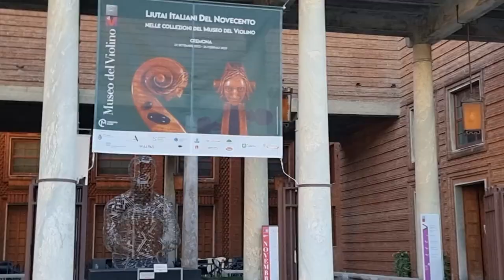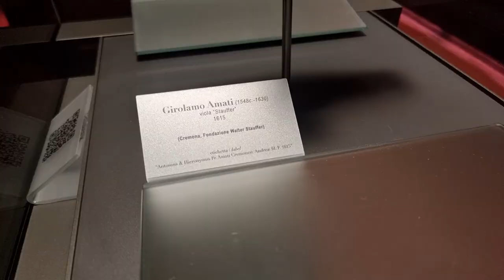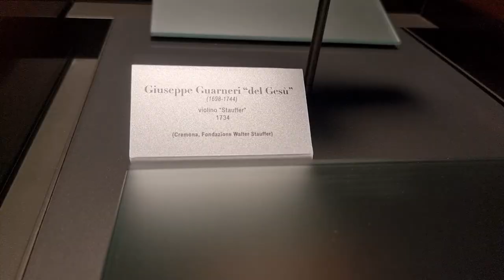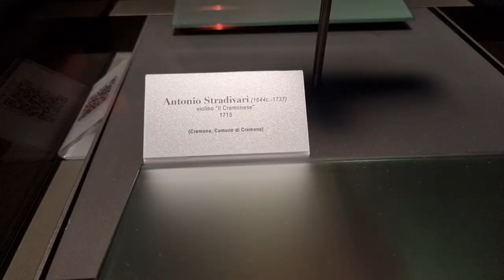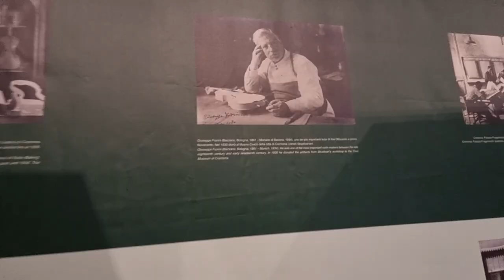I visit the Cremona Violin Museum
Olaf visits the Cremona Violin Museum.
It's an amazing place that tells the story of the over 450 year history of violinmaking.
Olaf marvels at the Amati, Guarnerius and Stradivarius instruments. See Stradivari's tools and templates as well as the work of a whole lot of other makers based in Cremona or influenced by Cremonese makers.

Be fully informed when you buy your next instrument. Get Olaf's free 7 essentials when buying an instrument report

00:00 Introduction

08:35 Conclusion